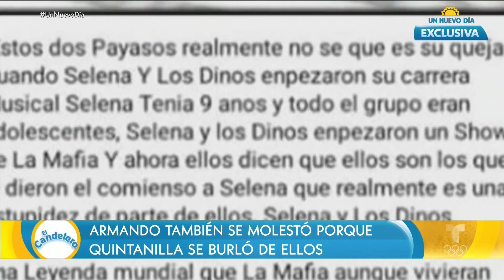La Mafia responde a críticas de Abraham Quintanilla | Un Nuevo Día | Telemundo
Video oficial de Un Nuevo Día. Armando Lichtenberger Jr., uno de los integrantes del grupo La Mafia, habló en exclusiva con Un Nuevo Día sobre los insultos que les lanzó Abraham Quintanilla, padre de Selena, en su contra, por medio de las redes sociales, y asegura que es "vulgar" que los llame payasos.